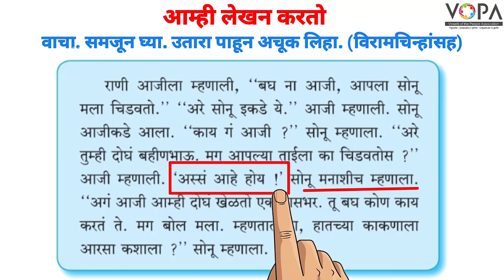4थी | मराठी | आम्ही लेखन करतो | V2 | Vschool